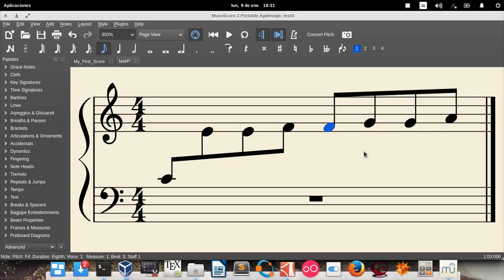MuseScore Tricks: Cross Staff Beaming